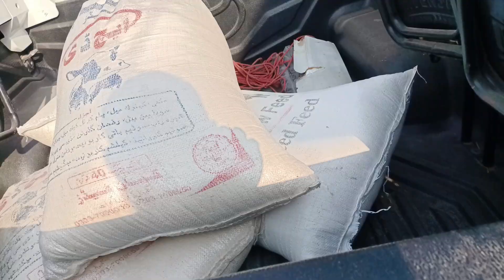AJ Bachoon k Sath full Shugal And Minizoo K Brids